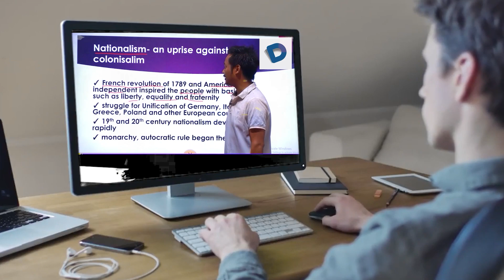नीतीश कुमार के इफ्तार पार्टी में नहीं पहुंचे चिराग पासवान, दूरियां अभी भी बरकरार।